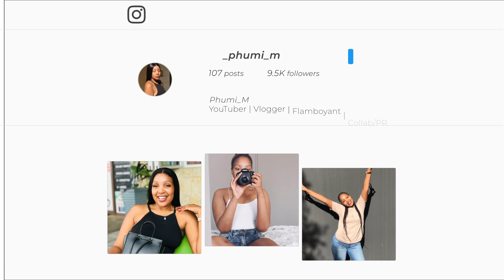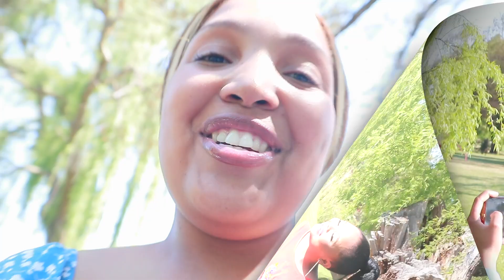VLOGTOBER : E.P 2, POTCH YOUTUBERS PICNIC, ONE MAN SHOW (lit night) | South African YouTuber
💗💗VLOGTOBER 💗💗

What it is Bello ❤️

FAQ:
Age: 22
Camera: Canon M100
Lightening: Ringlight 18”
Editing Software : iMovie & InShot